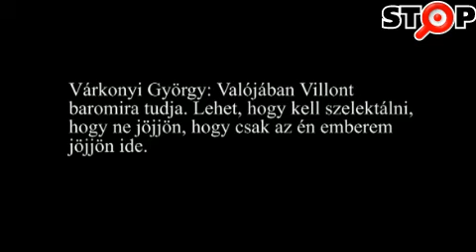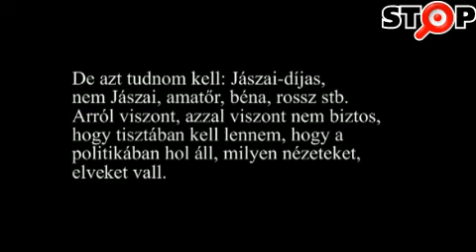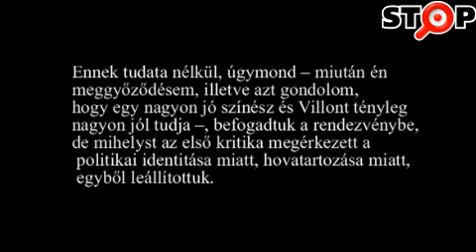Eger - FideSS- KDNP Széhelyiről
A fideSS-KDNP a kereszténység nevében.